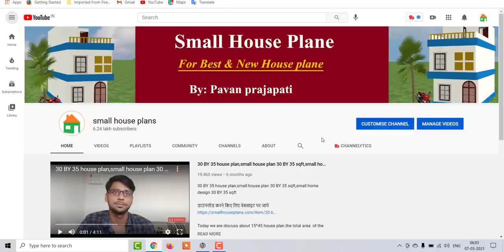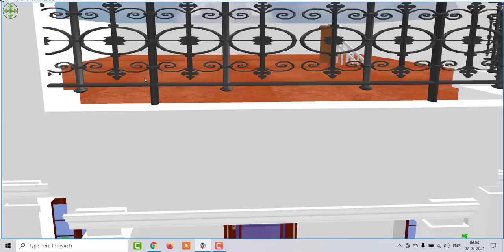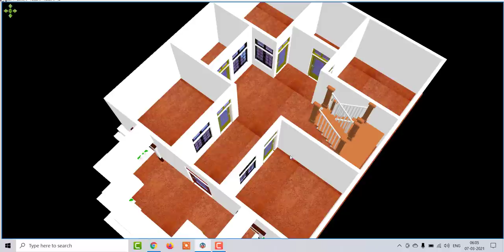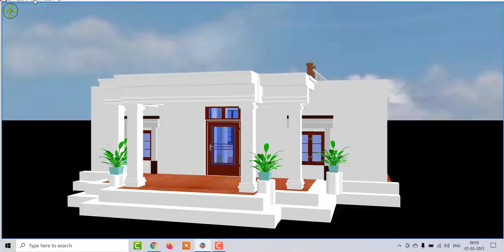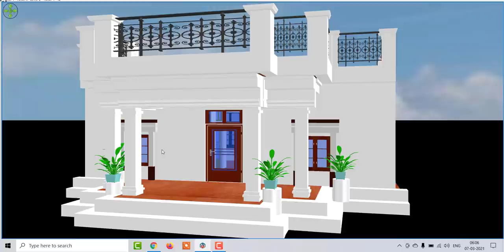32 x 42 House Plan for front Elevation,32 by 42 modern home design,32 by 42 kothi design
32 x 42 House Plan for front Elevation,32 by 42 modern home design,32 by 42 kothi design